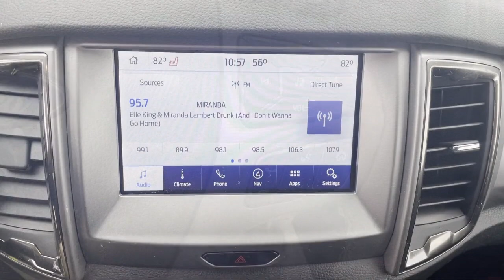2019 Ford Ranger Fayetteville Hope Mills Raeford Ft. Bragg Lumberton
2019 Ford Ranger Stock Number: FP2131A Vin:1FTER4EH2KLA07308.
Lafayette Ford
5202 Raeford Road